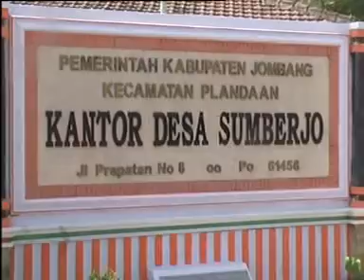Prima wijaya - Gumantung roso - live 17 an Ploso kerep.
Cp : 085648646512 PRIMA WIJAYA JOSSS..